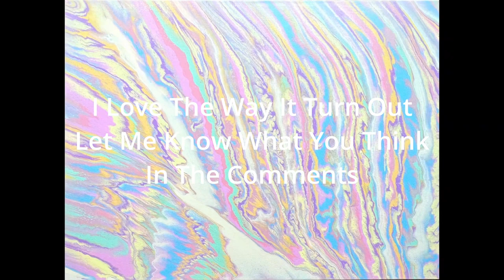Pastel Slotted Cup Pour REDO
Okay, so, this is my second attempt. The first time I painted this pastel slotted cup pour, I tried something different and it didn’t turn out the way I wanted it to turn out. This time, I am doing what I should have done the first time and I laid down a base layer of cream-colored fluid paint. Yes, I was originally trying to save paint…again! The base layer really helps the paint to stretch out the way I envisioned. When I have a vision of what I want beforehand, it is hard for me to let it go, especially if I have already decided on a name for the artwork. What was my vision for this pastel fluid art abstract painting?

“Equuleus Pictoris Rising”

Equuleus Pictoris is Latin for "painter's easel". It is also the name of a constellation in the Southern Celestial Hemisphere that was named by French astronomer Nicolas-Louis de Lacaille in the 18th century. More recently, a young NASA summer intern, Wolf Cukier, discovered a circumbinary planet (a planet that orbits two stars) in the Pictoris constellation. Computer renderings of the planet, TOI 1338b, depict the planet's atmosphere in beautiful pastel hues. "Equuleus Pictoris Rising" is inspired by the newly discovered planet.

Credits:
• Products: Arteza Pastel Set
• Photography: Ai Fluids, Smartist & Monosolavic Studios
• Videography: Ai Fluids & Monosolavic Studios
• Video Editing: Ai Fluids & Monosolavic Studios